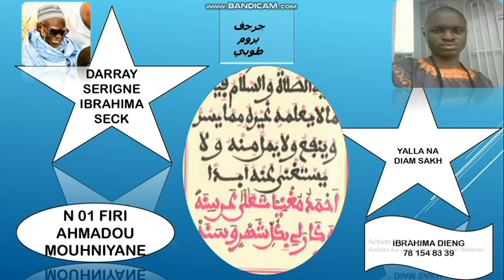N01 FIRI KHASSIDA AHMADOU MOUHNIYANE SERIGNE IBRAHIMA SECK